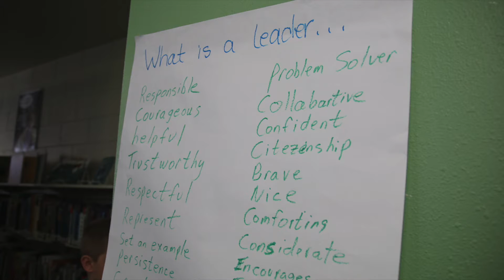Oakstead 5th Grade Leadership Camp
Students at Oakstead Elementary School attend Leadership Camp to learn about the attributes of being a leader and what it takes.